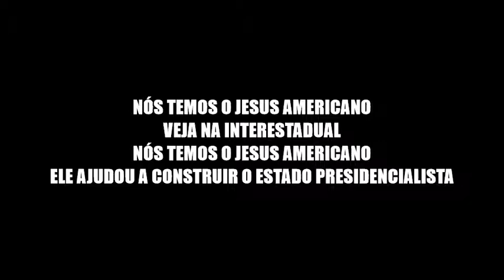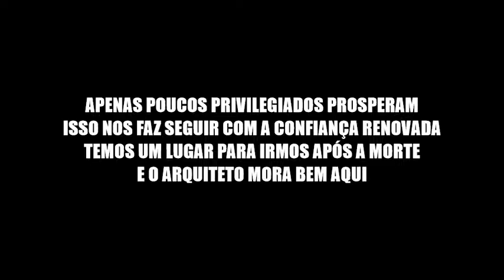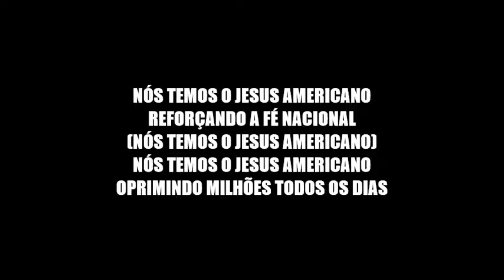American Jesus - Bad Religion (Legendado PT BR)